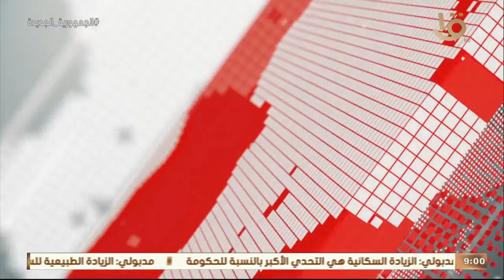موجز التاسعة.. الرئيس السيسي يؤكد حرص مصر على ترسيخ دعائم الأمن والاستقرار في جمهورية جنوب السودان